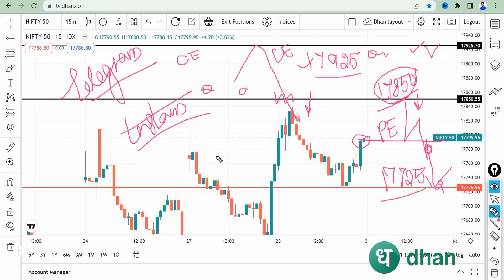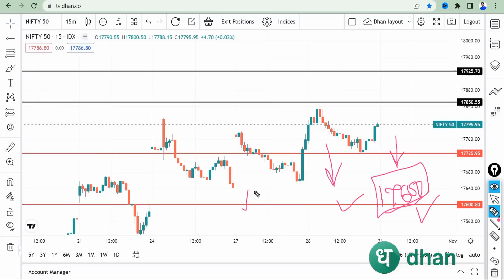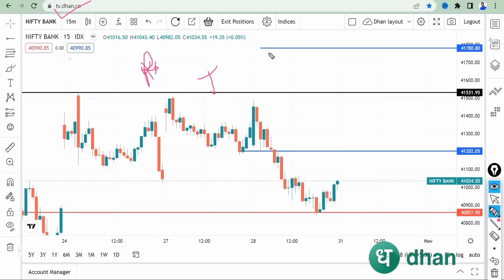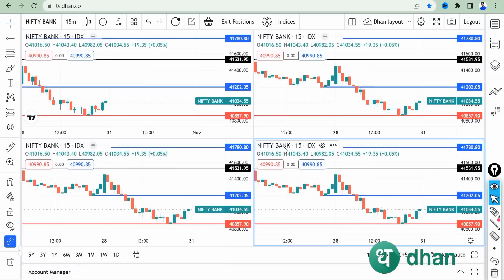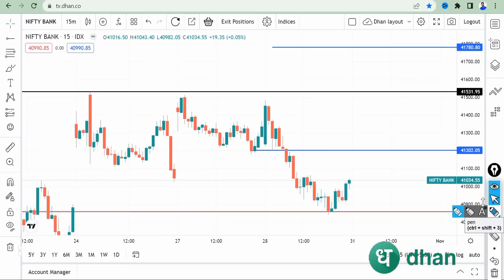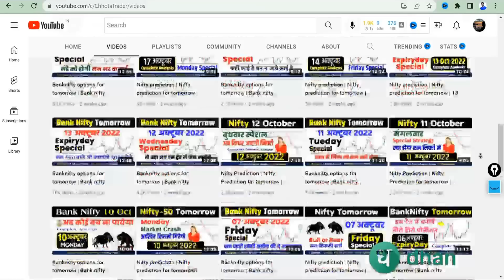Banknifty options for tomorrow | Bank nifty Tomorrow | Nifty tomorrow prediction | 31 October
बुलिश ! लेकिन कहाँ तक । Banknifty options for tomorrow | Bank nifty Tomorrow | Bank nifty tomorrow prediction | 31 October 2022

Queris Solved-
bank nifty,
bank nifty analysis for 31 October 2022,
nifty analysis,
bank nifty analysis for 31 October,
nifty analysis for 31 October,
bank nifty analysis for tomorrow,
nifty prediction,
nifty tomorrow,
bank nifty analysis for 31 October monday,
nifty analysis for 31 October monday,
bank nifty tomorrow 31 October 2022,
banknifty analysis,
bank nifty tomorrow prediction 31 October 2022

Key Points -

1. Equity Trading (Swing, BTST, Short & Long )
2. Daily Strategy of Option Trading
3. Nifty/Bank Nifty Premium Prediction
4. Option Chain Analysis
5. Daily Trading Strategy
6. Technical Analysis & Many More